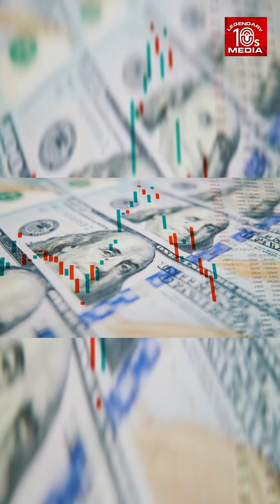Chinas Economy is Crashing in 2024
In this eye-opening video, we discuss the current state of China's economy and why experts predict a major crash in 2024. Understand the potential impact and implications of this event, and how it could affect the global economy. Don't miss this important analysis and stay informed on the latest economic news.